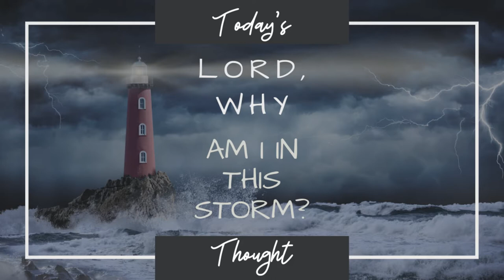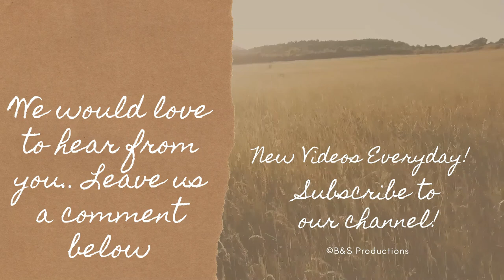Today's Thought: Why do we go through Storms in life?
Today's Thought we discuss why we go through storms in our daily life, and how to put them in perspective. Join me for a Guided Devotional set to music helping you get through your day more focused, calm and at peace with the world around you, and to bless you on your daily walk with Jesus.